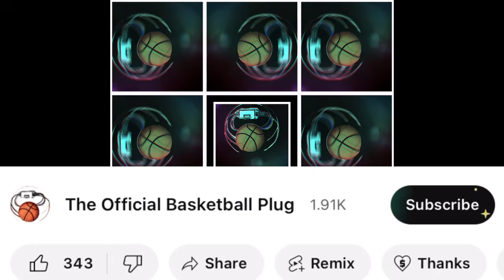How Many Losing Seasons Will Victor Wembanyama Tolerate?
Sam Cassell brought up a interesting story with  John Wall in his rookie season that may mirror what Victor Wembanyama is feeling right now. Let's investigate  what kind of man Victor is and how this will effect the Spurs moving forward.

Check out Kobe Bryant's book "The Mamba Mentality" in his own words